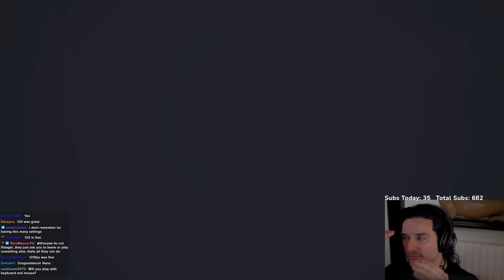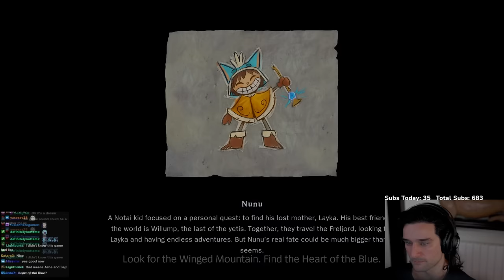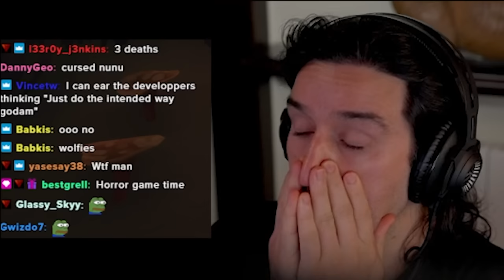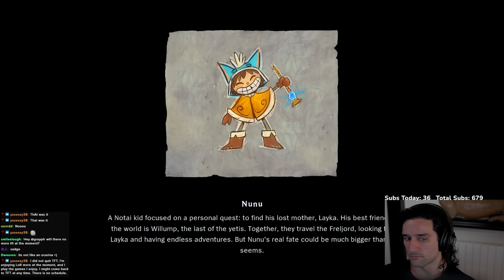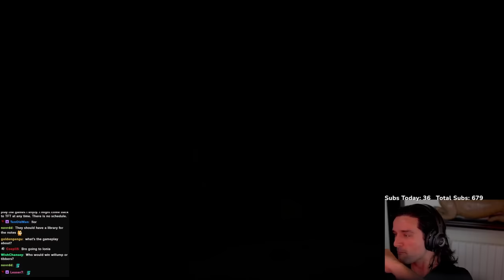The Adventure Begins Part 1 | Song of Nunu: A League of Legends Story - Part 1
Yes he finished this game so this will be a full playthrough.